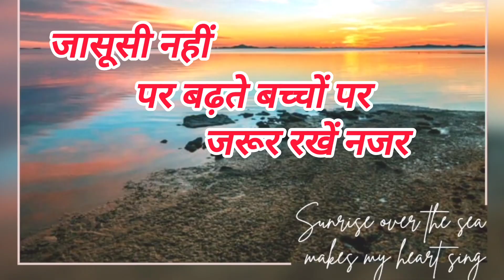जासूसी नहीं,पर बढ़ते बच्चों पर जरूर रखें नजर, बच्चों के खाने में some different ,healthy tips ideas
some healthy tips for cooking
khane mein test kaise badhaen
जब बच्चे बड़े हो रहे हो तो उनसे पेरेंट्स ना बनाकर फ्रेंड्स बनाकर बातें करें
तुम्हारे दोस्त कौन है कैसे हैं ना कहकर तुम जैसे हैं ऐसा कहे